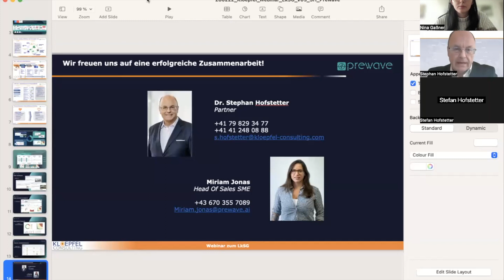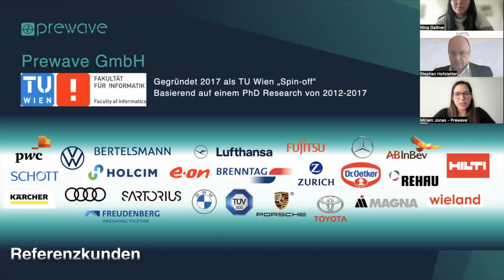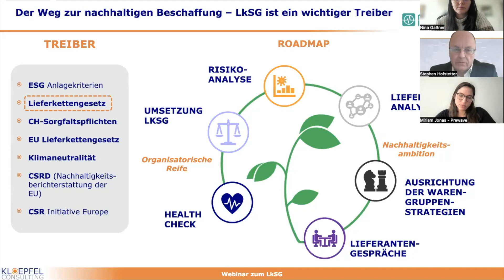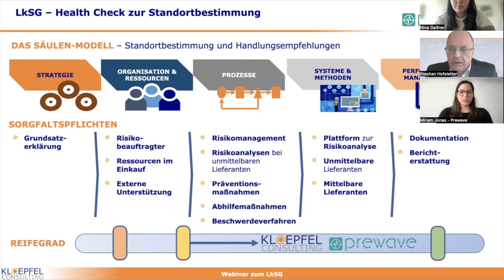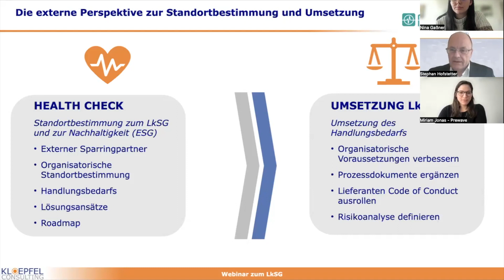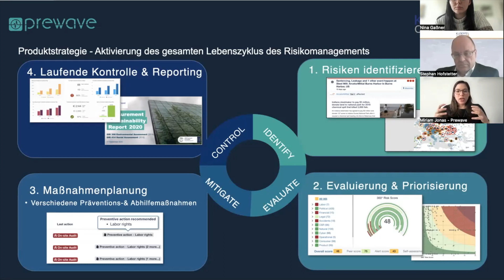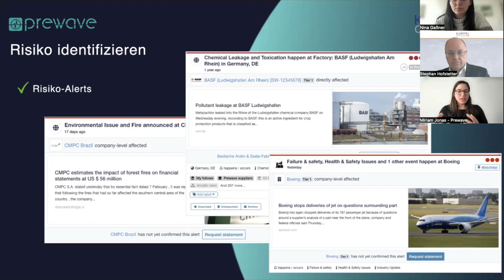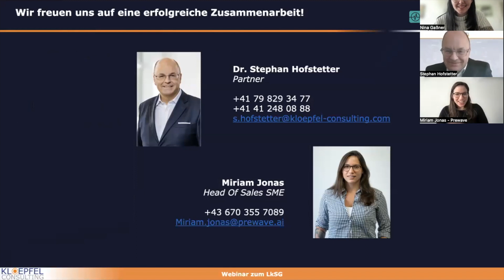The Supply Chain Act for SMEs with Kloepfel Consultant and Prewave: an in-depth analysis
🇩🇪  2023 steht für mittelständische Unternehmen in DACH ganz im Zeichen der Vorbereitung auf das neue deutsche Lieferkettengesetz (LkSG), das ab 2024 für deutsche Unternehmen bereits ab 1000 Mitarbeitern gilt und potentiell viel mehr Unternehmen betrifft.

Miriam Jonas von Prewave und Dr. Stephan Hofstetter von Kloepfel Consulting zeigen Ihnen in diesem Webinar, wie Sie aus externer Perspektive bestimmen, an welchem Punkt Sie in der organisatorischen Vorbereitung auf das Lieferkettengesetz stehen und wie sie mit Prewave über eine Plattform die automatisierte Risikoanalyse schlank durchführen können.

🇬🇧 The year 2023 is all about preparing for the new German Supply Chain Act (LkSG) application for small- and medium-sized companies (SMEs) in the DACH region.

The act will now apply to all German companies - and companies with operations in Germany - with as few as 1000 employees as of January 2024, and potentially affect many more companies than the ones evidently affected by it.

In this webinar held last February , Prewave's Account Management Team Leader, Miriam Jonas and Dr. Stephan Hofstetter from Kloepfel Consulting, show you how to best determine at which point of your organisational preparation for the upcoming legislation you and your business are, and how to use Prewave to perform automated risk analysis and keep your processes lean and streamlined in an all-encompassing platform.